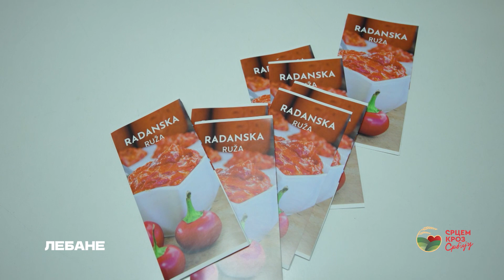SRCEM KROZ SRBIJU Udruženje žena Ruža - Lebane Balkan Trip TV